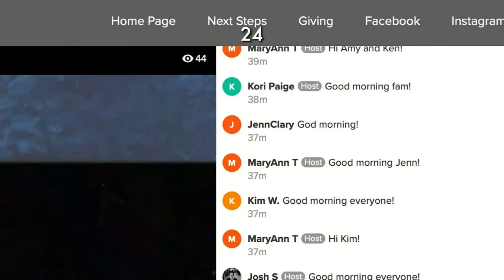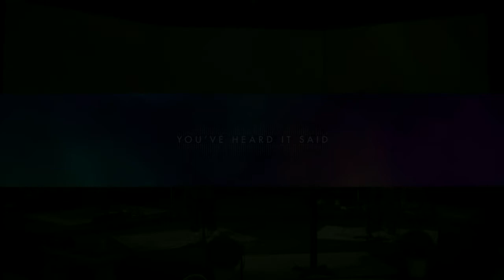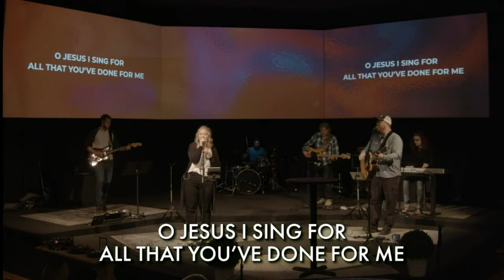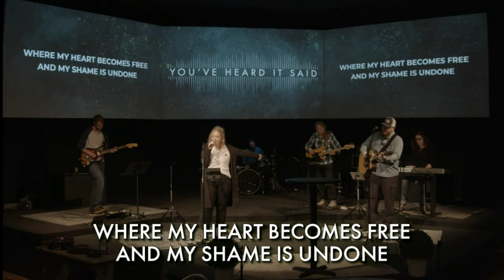You Get What You Deserve